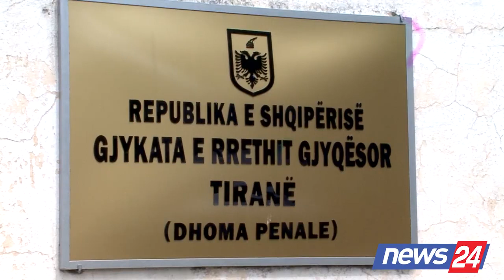Babë e bir në gjyq për vrasjen e vajzës së shtëpisë, i penduari rrëfen detajet e krimit tronditës